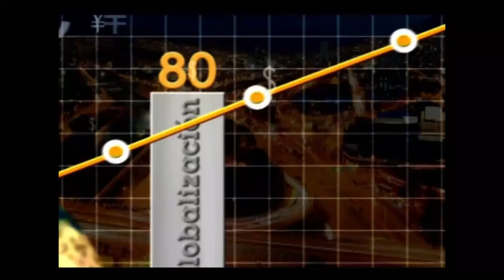Tendencias de Comunicación y Relaciones Públicas atendiendo las nuevas dinámicas de las ciudades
Hoy Juan Carlos Yepes (@juancarlosy) y Ana Maria Suarez nos hablarán de las tendencias de comunicación y relaciones públicas atendiendo las nuevas dinámicas de las ciudades latinoamericanas.

Como región compartimos momentos de apertura, intereses de inversión extranjera, redefinición de vocaciones económicas,  valiosas culturas, riquezas biodiversas y extensos territorios.